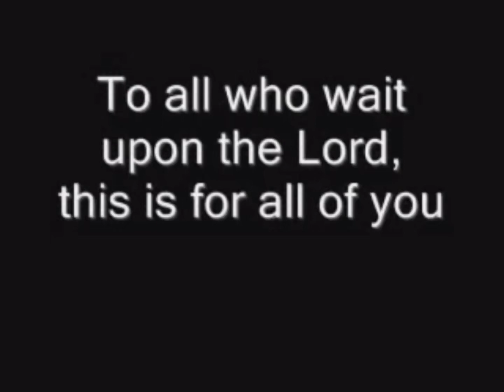Peeche Yeshu Ke Chaluga (Aatmik Geet)